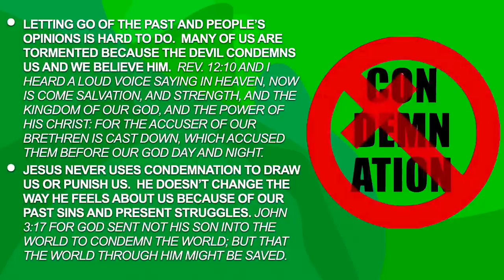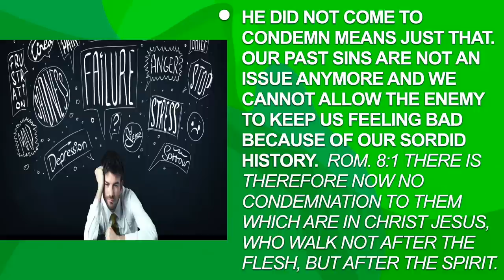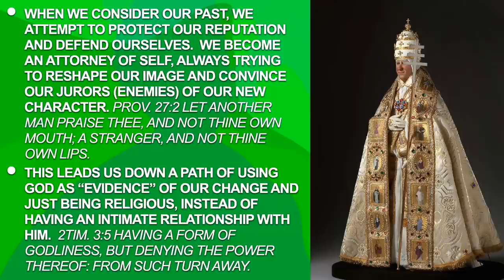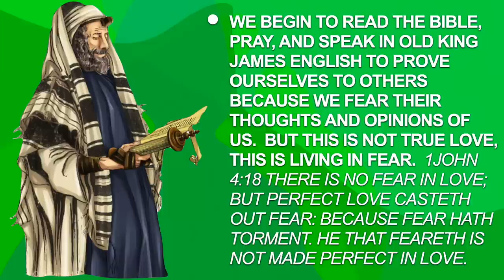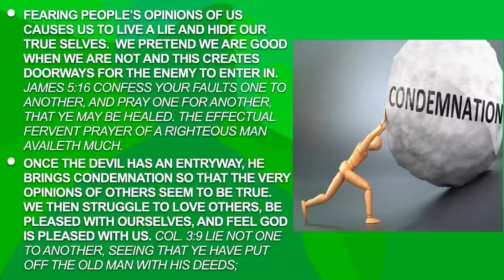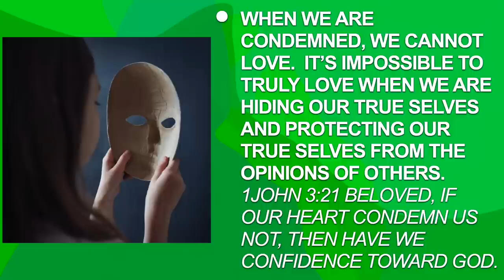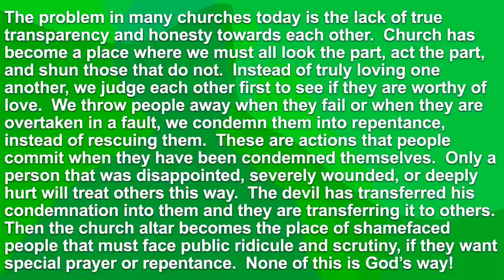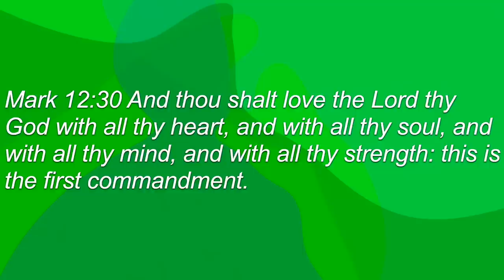Condemnation - A Message by: G. Craige Lewis of EX Ministries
In this message, Pastor Lewis teaches how to walk in the love of God instead of the condemnation of our past!